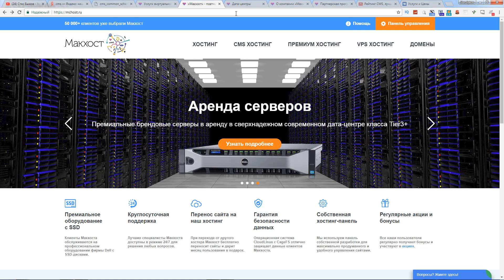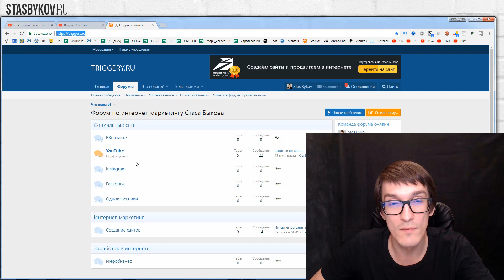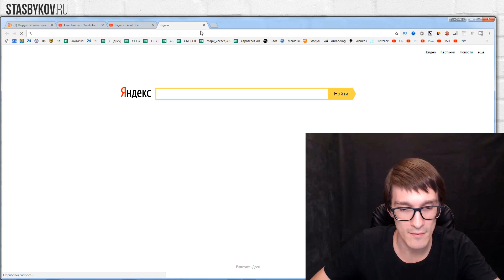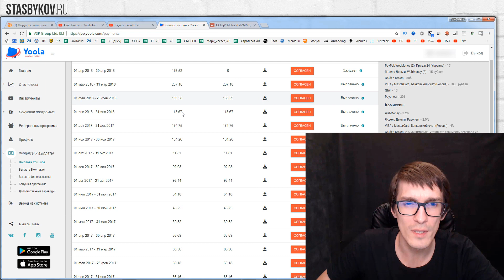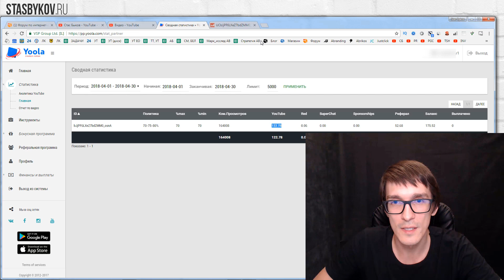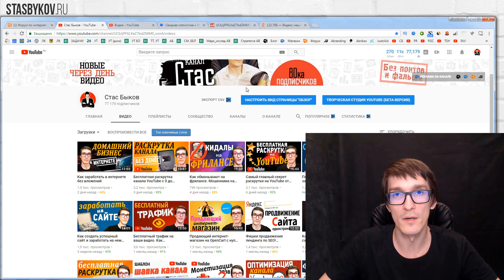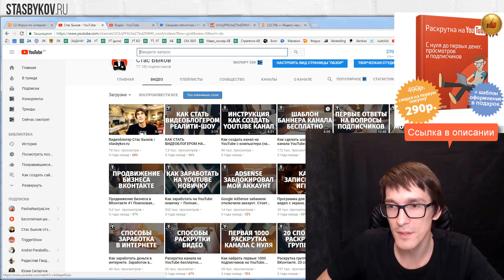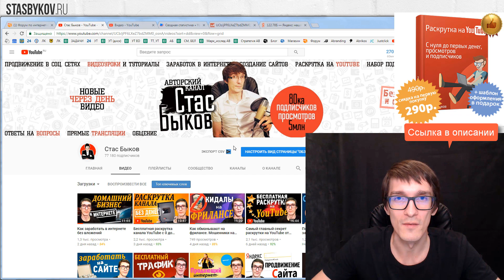Как заработать на Ютубе новичку без монетизации канала AdSense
Советы, как заработать на Ютубе новичку без монетизации канала от AdSense в этом ролике! Ссылка на 3 месяца бесплатного хостинга по тарифу Мак-10 (Промо-код StasBykov уже введен). Для активации бесплатного периода необходимо пополнить баланс на 100 руб. Активационный платеж не расходуется, остается на балансе и является всего лишь барьером против злоупотреблений со стороны спамеров, мошенников и т.п.

Как заработать на YouTube интересует многих новичков. На самом деле сейчас любой человек, даже школьник, может заработать деньги на Ютубе. Главное знать основные принципы продвижения и раскрутки. Именно об этом я рассказываю на своем канале!